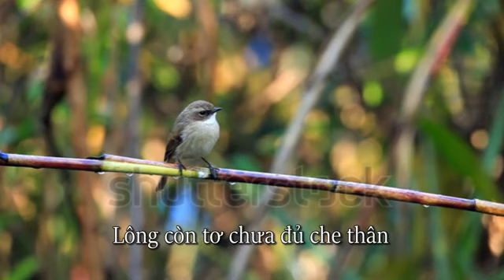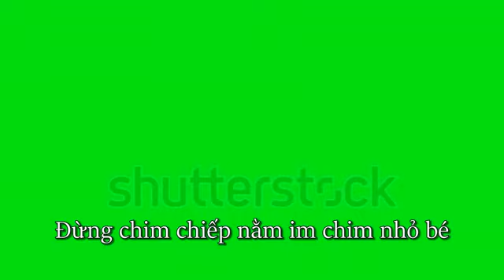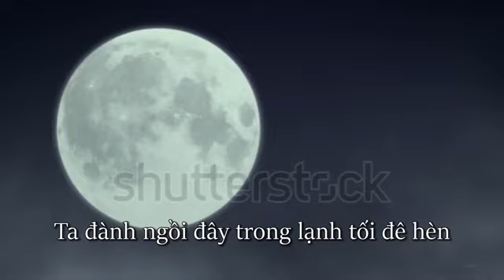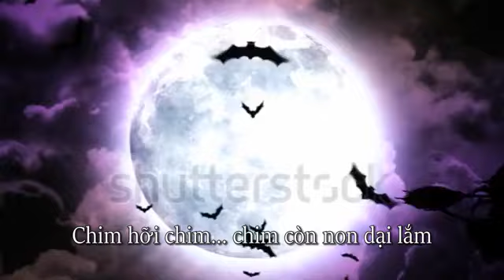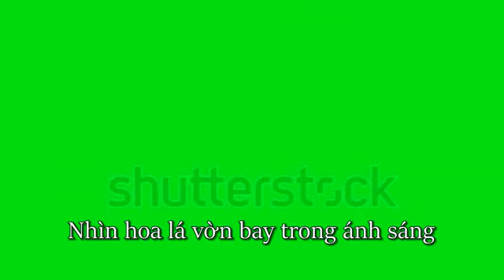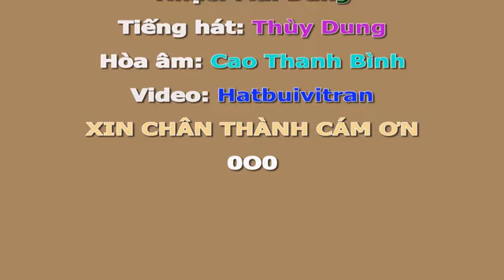Chim Ơi Chim - Thơ Nguyễn Chí Thiện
Thơ: Thơ Nguyễn Chí Thiện
Phổ nhạc: Mai Đằng